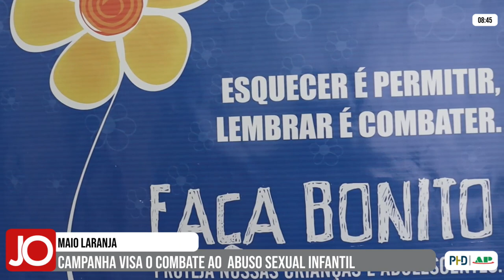CAMPANHA MAIO LARANJA CONTRA ABUSO SEXUAL INFANTIL É LANÇADA EM PIUMHI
| PIUMHI |

Maio é o mês de conscientização contra o abuso e à exploração sexual de crianças e adolescentes, em razão disso foi criado a campanha Maio Laranja. Para falar sobre o assunto, o repórter João Victor Emanuel conversou com a psicóloga do CREAS de Piumhi, Kelem Lopes. Acompanhe: